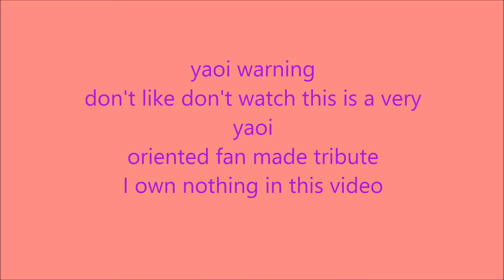Sora x Riku Somewhere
all the good and heartbreaking moments of my favorite yaoi couple Sora x Riku